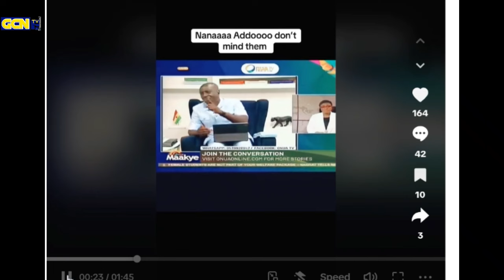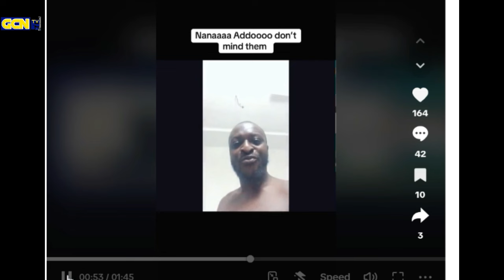Captain Smart; Senseless & Foolish Journalist Like You/Come Out &Fool Yourself If Your A Like U Say